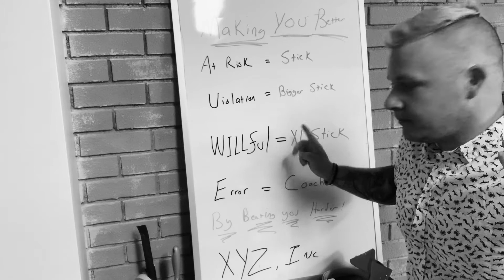Cut the Bull S**t and Move On